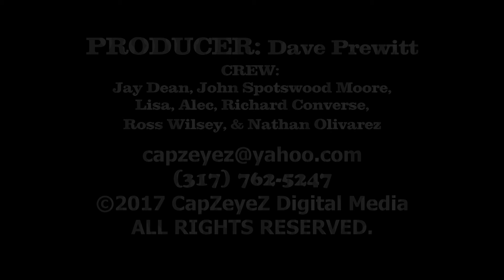SABBATH CROW on DaveTV #112 June 24, 2017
DaveTV.org brings you SABBATH CROW on DaveTV #112 June 24, 2017
Also featuring clips from Izzy Cox & Her Trail Of Tears, and Moose's Last Stand.
Please credit Dave Prewitt / DaveTV.org with any use of the video.